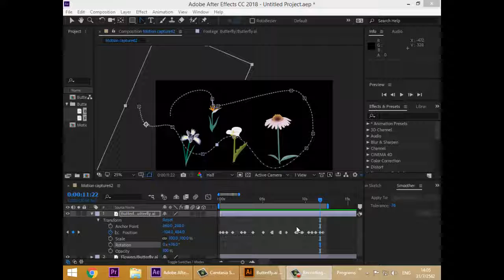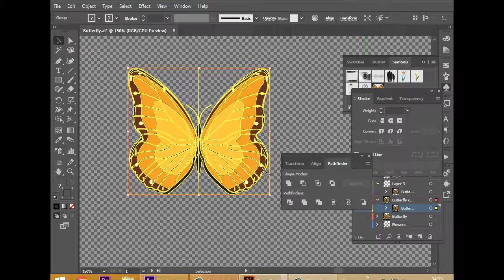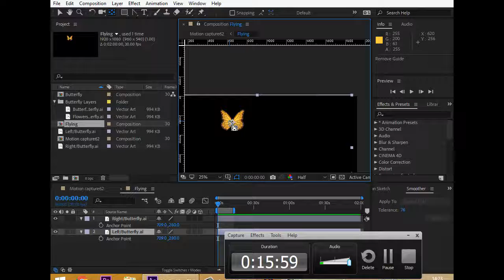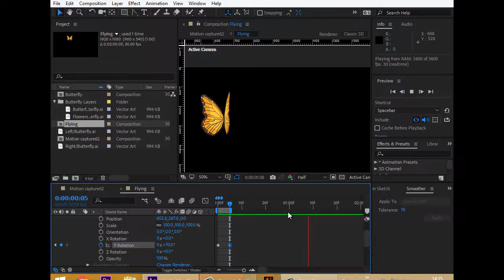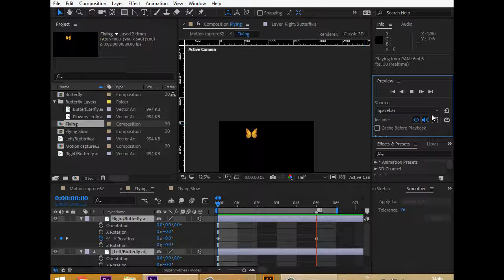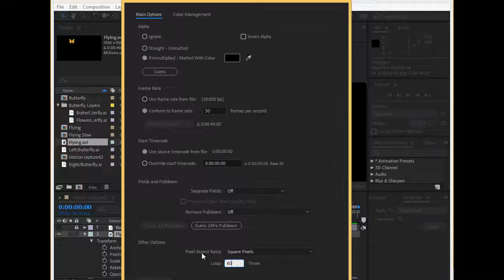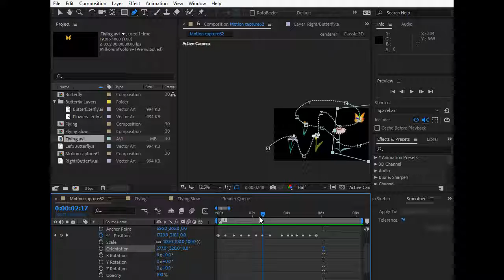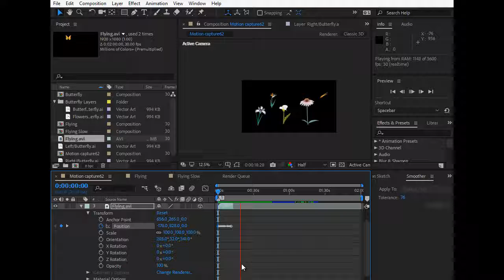After Effect CC Tutorial Basic Loop AVI render 2 w2 62